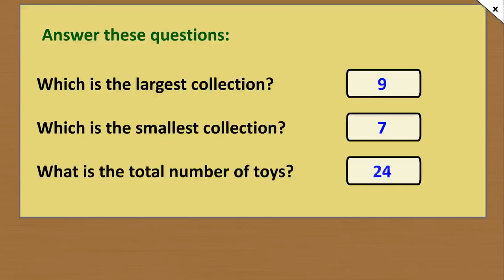class 1 maths 13 2